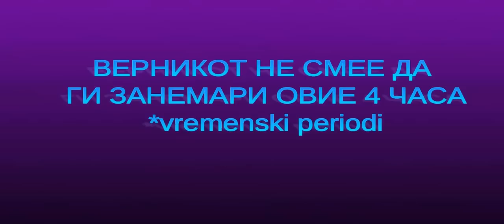Не биди немарен! ПОДЕЛИ ГО ВРЕМЕТО НА 4 ФАЗИ